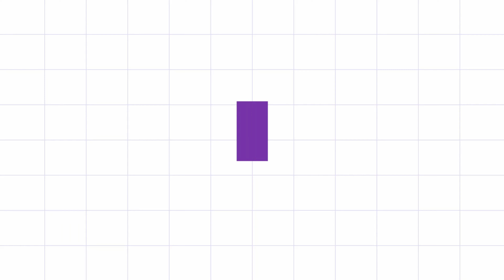KAIAK EXTREMO ABRIENDO PERFUMES INTERNACIONAL CON @EkiritaLove PERÚ / NATURA CHILE /2022 /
Les dejo el canal de mi amiga para que corras a CONOCERLA @Ekirita Love   @Ekirita   @Paola Isabel Pavez Cáceres

descarga la App para que tus compras sean más rápidas y seguras
✅EN TU PRIMERA COMPRA INGRESA CUPÓN PRIMERA COMPRA O CUPÓN  BIENVENIDO

kwai
Pao_tiendacasanatura
✅Instagram Consultora Natura

✅Instagram Personal

✅ Fanpage Natura